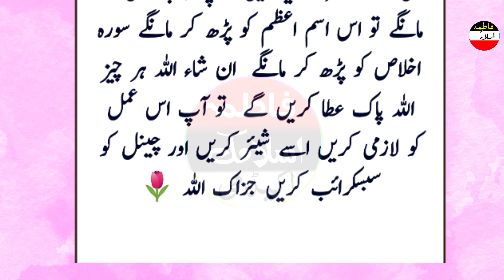jo banda ya amal karta ha jo be swal karta ha Allha usy Ata kar daty han